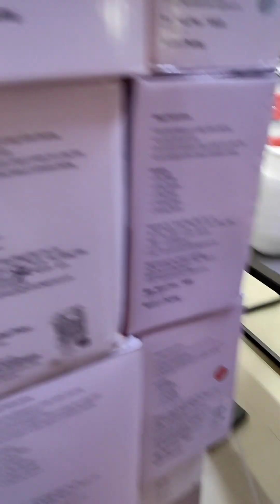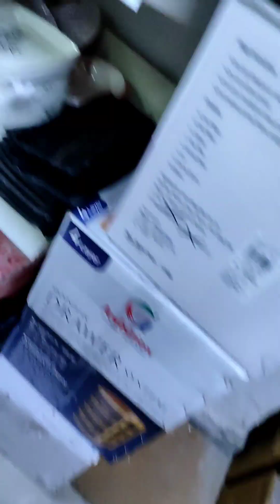Masti bhara din school ki 3din ki chhutti mai hum ne kia mje # uttam nagar mall khush kaise rhe